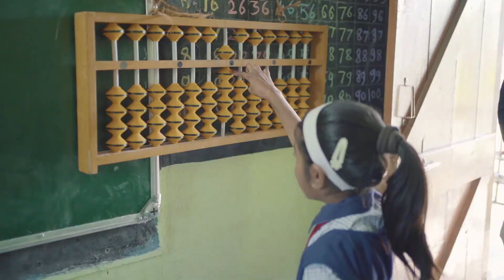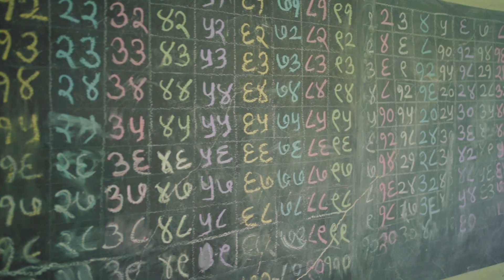Z p School Pimpari pendhar Short